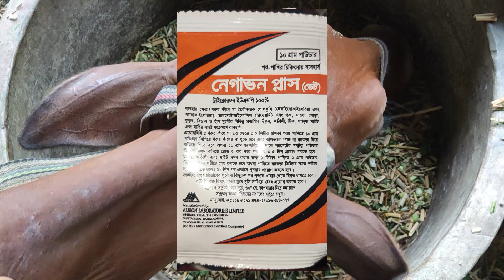যেসব গরুগুলোর এলার্জি এবং চর্ম রোগে আক্রান্ত ১০ টাকার বিনিময়ে আপনারা নিজেরাই চিকিৎসা দিতে পারবেন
যেসব গরুগুলোর এলার্জি এবং চর্ম রোগে আক্রান্ত দশ টাকার বিনিময়ে আপনারা নিজেরাই চিকিৎসা দিতে পারবেন